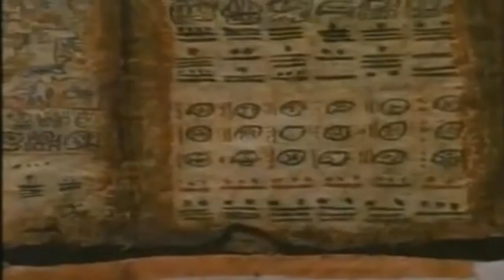SABIDURIA MAYA DOCUMENTAL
La cultura maya habitó una gran parte de la región denominada Mesoamérica, en los territorios actuales de Guatemala, Belice, Honduras, El Salvador y en el comprendido por cinco estados del sureste de México: Campeche, Chiapas, Quintana Roo, Tabasco y Yucatán, con una historia de aproximadamente tres mil años.

Durante ese largo tiempo, en ese territorio se hablaron decenas de dialectos que dieron lugar a las 44 lenguas mayas modernas. Hablar de los «antiguos mayas» es referirse a la historia de una de las culturas mesoamericanas precolombinas más importantes, pues su legado científico y astronómico es mundial. Contrariamente a una creencia muy generalizada, la civilización maya no desapareció del todo —aun sobreviven numerosas etnias mayenses en la región mesoamericana—, aunque es innegable que su poderío económico, militar y político colapsó por completo pocos siglos antes de la llegada de los españoles en el siglo xvi.1

La literatura maya ilustra la vida de esta cultura. Obras como el Rabinal Achí, el Popol Vuh, los diversos libros del Chilam Balam, son muestra de ello. Lo que sí fue destruido con la conquista es el modelo de civilización que hasta la llegada de los primeros españoles, había generado tres milenios de historia.

La conquista española de los pueblos mayas no se consumó hasta 1697, con la toma de Tayasal, capital de los mayas Itzá, y Zacpetén, capital de los mayas Ko'woj, en el Petén (actual Guatemala). El último estado maya desapareció cuando el gobierno mexicano de Porfirio Díaz ocupó en 1901 su capital, Chan Santa Cruz, dando así fin a la denominada Guerra de Castas.

Los mayas hicieron grandes e impresionantes construcciones desde el Preclásico medio y grandes ciudades como Nakbé, El Mirador, San Bartolo, Cival, localizadas en la Cuenca del Mirador, en el norte del Petén, y durante el preclásico, las conocidas ciudades de Tikal, Quiriguá —ambas las primeras en ser declaradas Patrimonio de la Humanidad por la UNESCO, en 1979 y 1981 respectivamente—, Palenque, Copán, Río Azul, Calakmul, Comalcalco (construida de ladrillo cocido), así como Ceibal, Cancuén, Machaquilá, Dos Pilas, Uaxactún, Altún Ha, Piedras Negras y muchos otros sitios en el área. Se puede clasificar como un imperio, pero no se sabe si al momento de colonizar impusieron su cultura o si fue un fruto de su organización en ciudades-estado independientes cuya base eran la agricultura y el comercio. Los monumentos más notables son las pirámides que construyeron en sus centros religiosos, junto a los palacios de sus gobernantes (lugares de gobierno y residencia de los nobles), siendo el mayor encontrado hasta ahora el de Cancuén, en el sur del Petén, muchas de cuyas estructuras estaban decoradas con pinturas murales y adornos de estuco. Otros restos arqueológicos importantes incluyen las losas de piedra tallada usualmente llamadas estelas (los mayas las llamaban tetún, ‘tres piedras’), que muestran efigies de los gobernantes junto a textos logográficos que describen sus genealogías, entronizaciones, victorias militares, y otros logros. La cerámica maya está catalogada como una de las más variadas, finas y elaboradas del mundo antiguo.

Los mayas participaban en el comercio a larga distancia en Mesoamérica, y posiblemente más allá. Entre los bienes de comercio estaban el jade, el cacao, el maíz, la sal y la obsidiana.